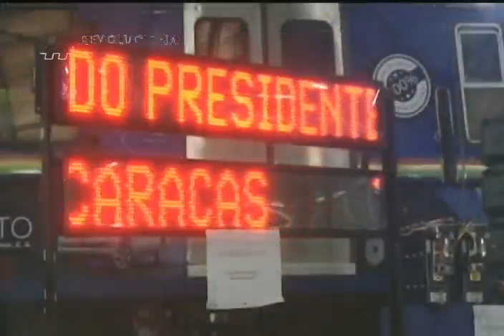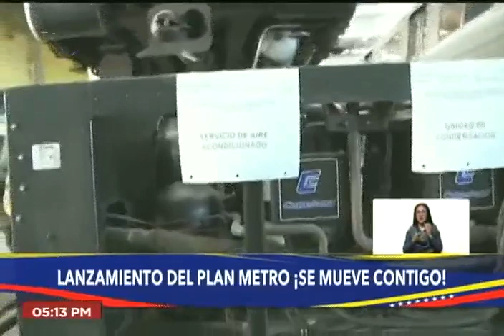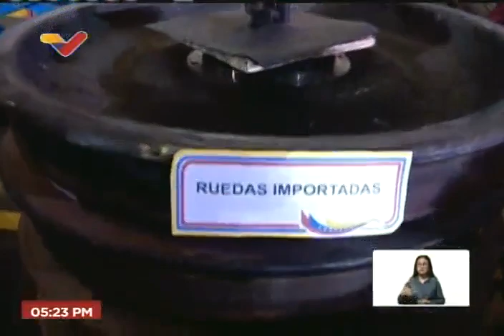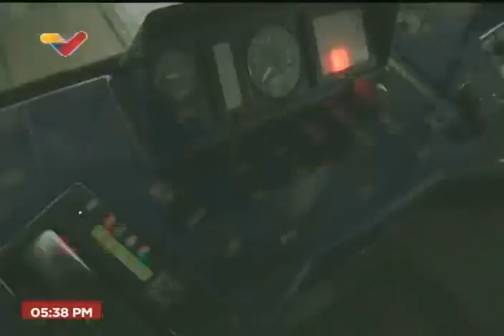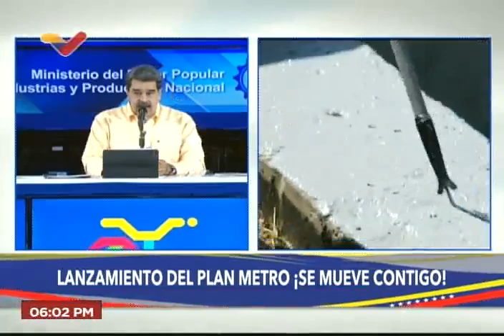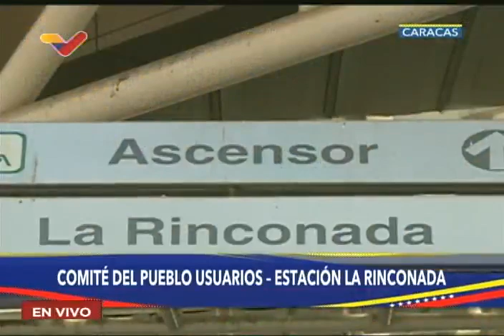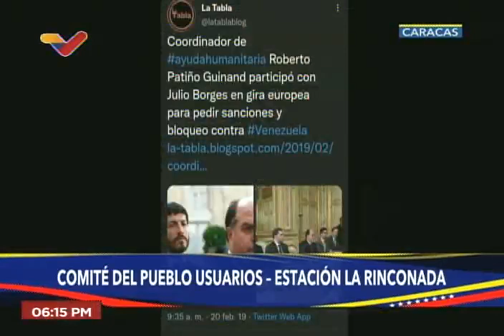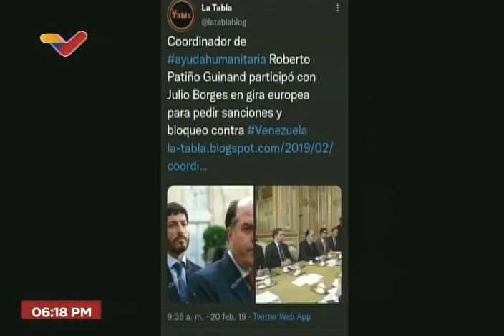Maduro sobre el Metro de Caracas: Anuncian inicio de plan especial de recuperación con $150 millones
Este 1 de septiembre de 2022 el Presidente de Venezuela, Nicolás Maduro, anunció el inicio de un plan especial de recuperación del Metro de Caracas, con varias instituciones convirtiéndose en "padrinas" de diferentes estaciones que ayudarán a recuperar, y con el desembolso de 150 millones de dólares.

USDT o Bitcoin (BEP20): 0xef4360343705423a24119205eeb1de2a10fd23f4

USDT (TRC20): TQJB86JZjF5Kt1C7f322aax4iyD6x65UcV

Petros: PFfDUW3cj1WD7cUPYg9MK2EtgG5nUgVzuc